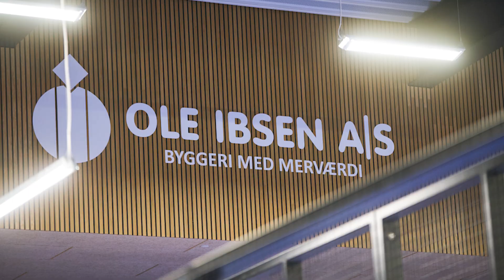Showreel - januar/februar 2024